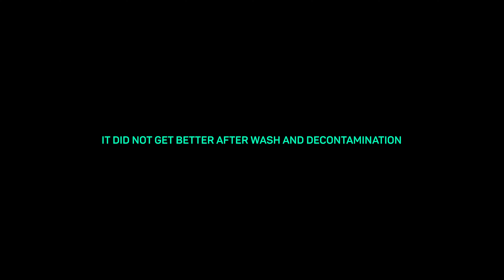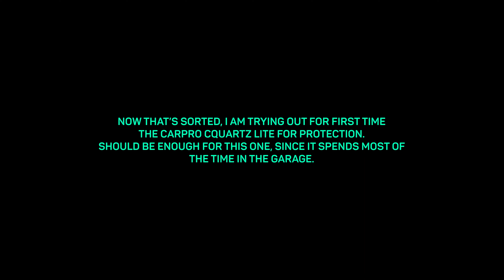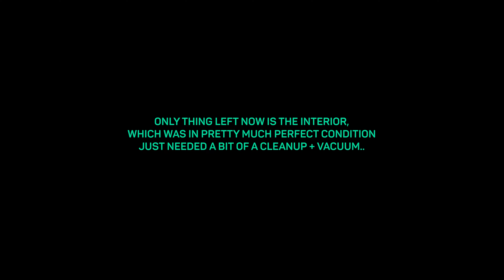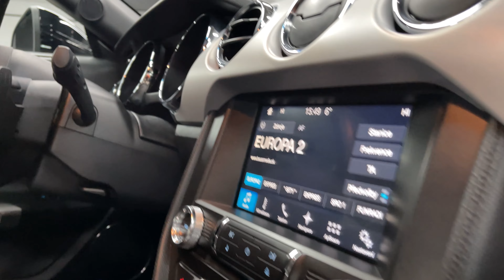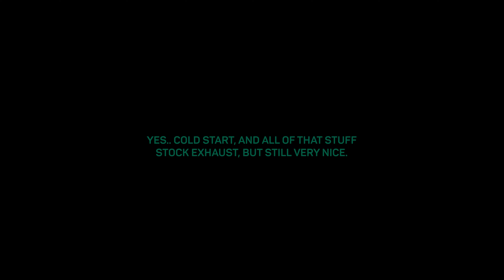The Blackest Mustang GT in the country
So this is a 2016 V8 powered Ford Mustang GT triple black, with only 15,000km on the clock. But if you look at it before, you wouldnt believe that :-D I would say it was because the paintjob quality from factory is very poor, paint is very soft and any contact leaves scratches or marks on it, so the paint correction process was slower than usual and required 3-4 compounding steps, but that left heavy hazing and some polishing marks, so one more finishing step was required. On top of it, the whole passengers side was scratched from dog (once again :-D). After that it got ceramic paint protection which i tried for the first time - CarPro CQuartz Lite, with CarPro Reload coat on top of that. Interior was spotless, just needed vaccuming, wipe down and leather cleaned. I think the car turned out great, its very black and extremely glossy and slick, so pretty happy with the result :-)